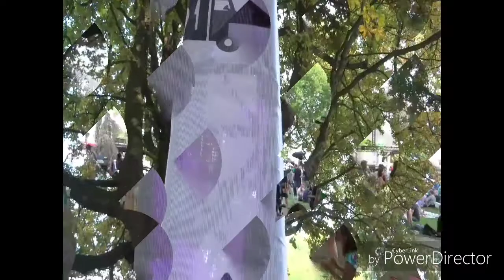Foodtrucks and music is a good combination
I went to a mega foodtruck party in the centre of Haarlem,Netherlands where the food was prepared in foodtrucks parked in a half circle at a park behind the trainstation of Haarlem.